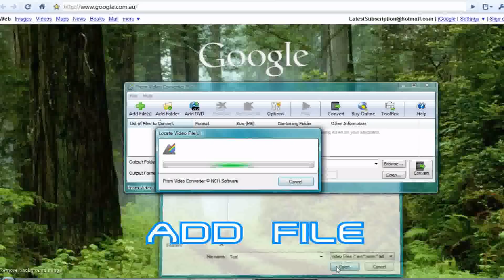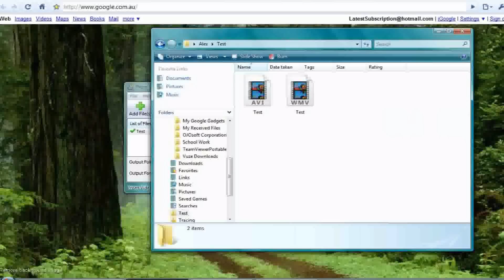Prism Video Converter (Free) - Convert Large AVI. Files to Smaller WMV. Files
Note: Videos won't lose quality if you set the Horizontal and Vertical sizes as well as the fps the same as the original video. (This video was converted from avi. to wmv. and was the 'Test' Video in the Tutorial).